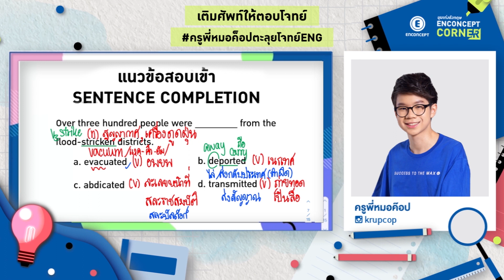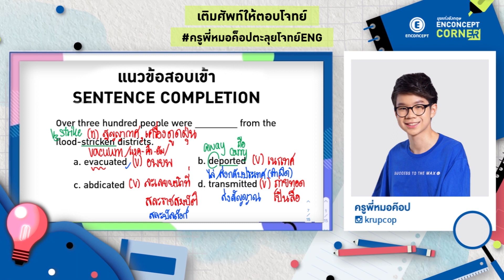เติมศัพท์ให้ตอบโจทย : EP 6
🏠ติดตามข่าวสารเกี่ยวกับ ENCONCEPT

🆓ทดลองเรียนออนไลน์กับ ENCONCEPT

สนใจคอร์สเรียนภาษาอังกฤษหรือขอคำแนะนำด้านการเรียน
📤 : m.me/Enconcept